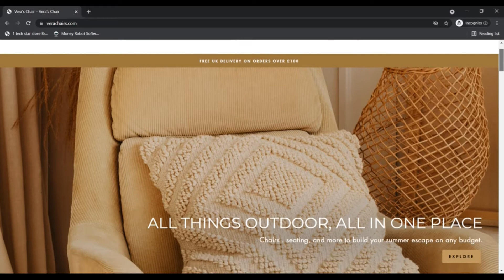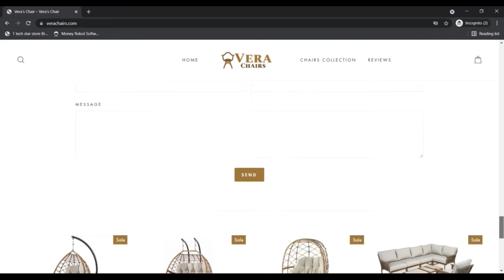verachairs ! vera chairs ! vera chairs Review ! IS verachairs.Com a Scam or Legit ?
You buy, we supply: It really is that easy. We will Express your new household furnishings to your own residence appropriately. Shipping and delivery expenses? We pay again that! We aspect heavy products to your house, and we source delivers to your entrance door. We deliver some objects right up on the control.